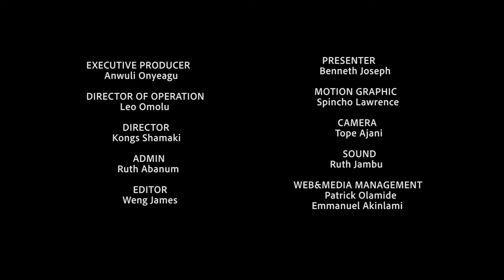FG Assures to end Asuu Strike | Godwin Obaseki: I won’t return to APC | Fireboy DML in FIFA 21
The FederalGovernment this evening assured that the perennialcrisis in the nation’s universitysystem , which has resulted in the on-going strike by the Academic Staff Union of Universities ( ASUU ) would soon be permanently laid to rest.
The Hon. Minister of labour and Employment, Sen. ChrisNgige made the declaration at the resumed negotiation between the Federal Government and ASUU, currently taking place at the Conference Room of the Hon. Minister of Labour and Employment.
 “The President has directed me to pass the night here until all issues that have kept our children away from school are resolved and strike called off. He has also directed me to impress upon you, the imperative of little sacrifice from all sides, knowing full well that the revenue of the federation has dwindled from what it was before the present administration assumed office.”
 The Minister further said President Buhari was greatly worried about the situation in the university system, hence, his steady and holistic approach to tackling the rot through adequate funding, notwithstanding the dwindling revenue accruals.

The governorship candidate of the All Progressives Congress (APC ) OsagieIzeIyamu in EdoState has denied asking EdoStategovernor GodwinObaseki to leave the People’s Democratic Party ( PDP ) return to the party.
The spokesman for IzeIyamu CampaignOrganisation JohnMayaki said the media houses that ‘falsely’ reported the APC candidate’s plea to Obaseki lacked due diligence in reporting events arising from EdoState , as unprofessionalism would render them as tools for PDP .
“We warned several times that the media should beware of fabrications from Obaseki and the PDPcamp , but they did not listen,” Mayaki said.
“That is why they have reported that the election was free and fair, and that is why they have said our candidate appealed to Obaseki to come back to APC .”
Mayaki said the “video in reference is from three months ago, not after the election but doctored by GovernorObaseki mediahandlers to seek undue legitimacy.

AdedamolaAdefolahan popularly known as ‘ FIreboyDML ’ is set to feature in the soon to be released video simulation football game FIFA21 .
The ‘Scatter’ crooner joins global superstars such as KylianMbappe , TrentAlexanderArnold and ErlingBrautHaland on standard, champions and ultimate editions of the game.
The video game franchise is listed in GuinnessWorldRecords as the best-selling sports video game in the world, and as of 2019, the FIFAseries had sold over 282.4 million copies worldwide.